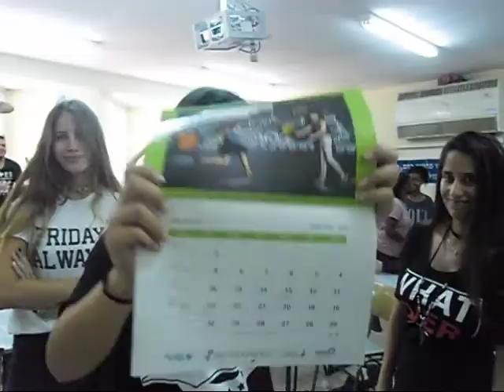תיכון תמר אריאל (שפירא) - מחזור מ"ז לא רואים בעיניים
צילום: חן חנין.
המילים נכתבו על הלחן של "לא נורמלי - Ido B & Zooki Ft. E-Z", כל הזכויות על הלחן שמורות לעידו בי וצוקי.
המון תודה לעדי ווליבוביץ' ומירי שושן כותבות השיר התותחיות על הארגון וההשקעה שבלעדיהן הקליפ הזה לא היה יוצא אל הפועל!
זמרים:
עדי ווליבוביץ'
מירי שושן
נועם חסון
ירדן אולניק
אורי תשובה
אריאל דויב